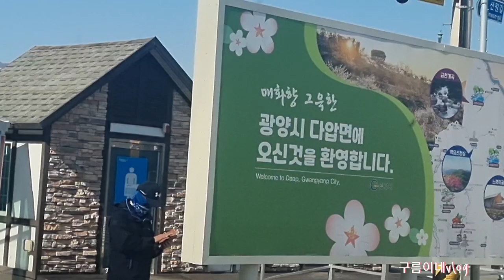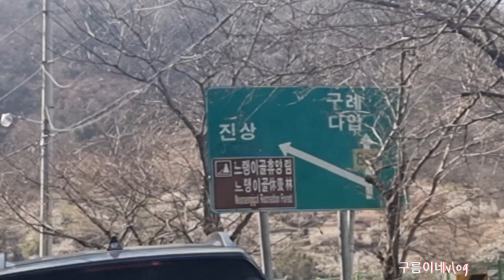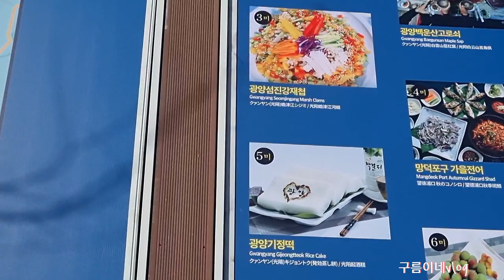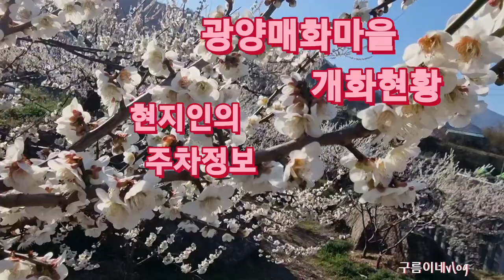광양매화축제개화현황과 주차장정보